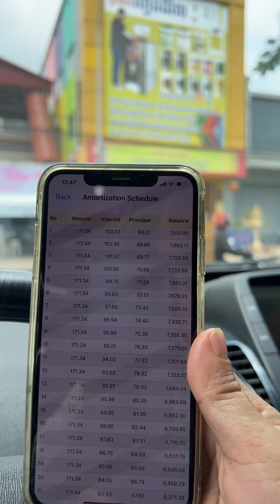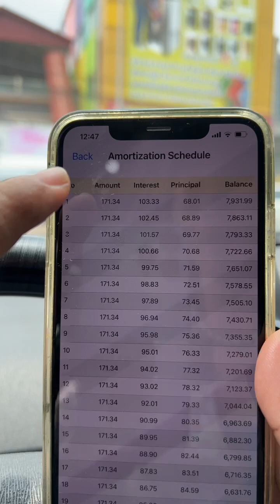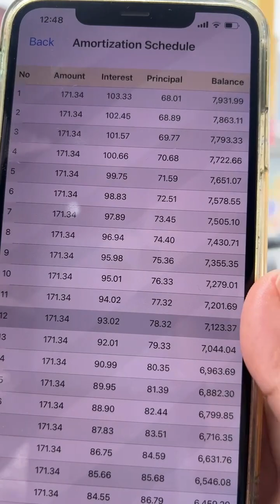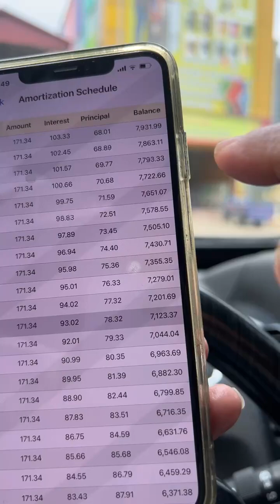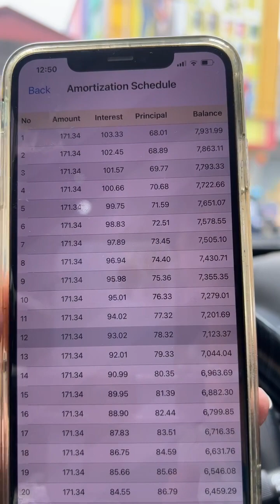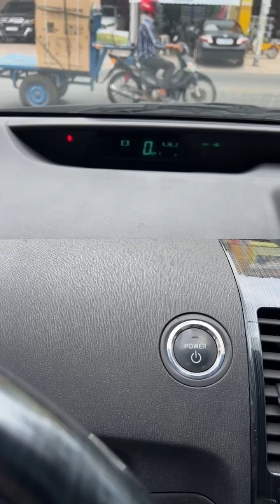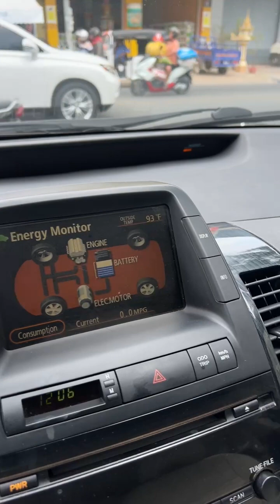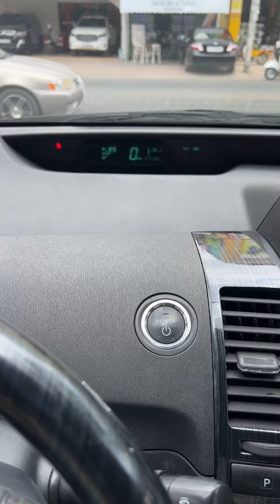🚘តោះទិញឡានជិះ *📞017 555 989 Ep3 Official